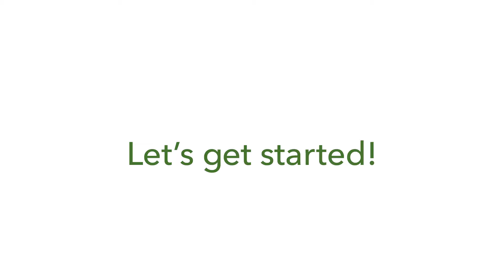Learn to Make Peppermint Bark and Create the Perfect Holiday Gift with mDesign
With 3 simple ingredients, make a delicious treat everyone will love this holiday season!  Get cozy this winter and share these sweets with your loved ones.  Peppermint bark is also the perfect gift for everyone in your life.  Grab mDesign’s small decorative boxes to create a unique gift box.  Plus, they can keep it to reuse in their home throughout the year.  It’s a gift that keeps on giving!

So start making these stylish gifts, and don’t forget about the mailman!